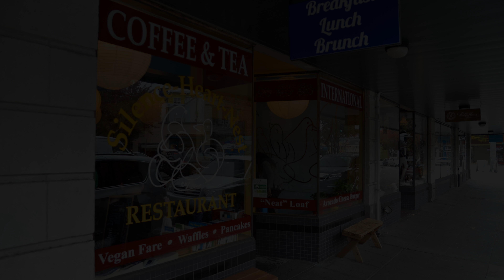Mahashamrat & Bhavatarini’s visit to Seattle on October 20, 2018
This short but sweet slideshow dedicated to the 88th Birthday of Mahashamrat Bill Pearl.